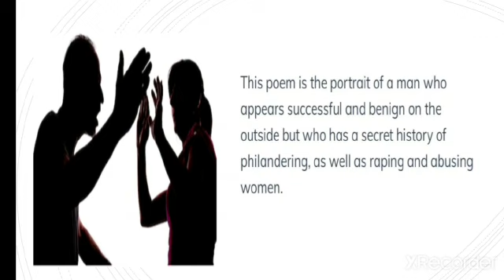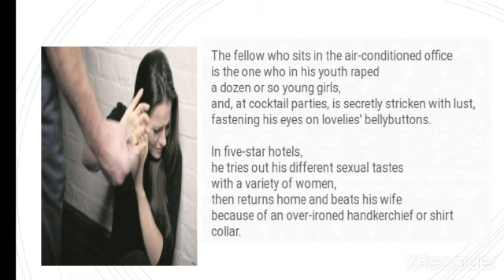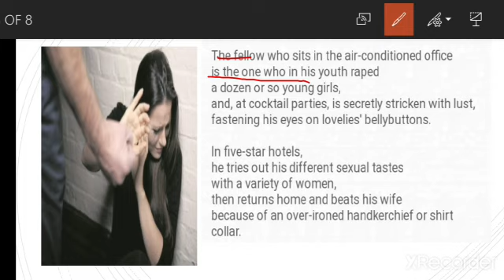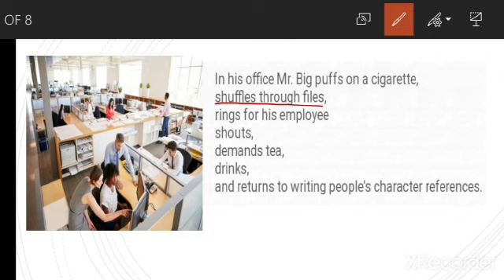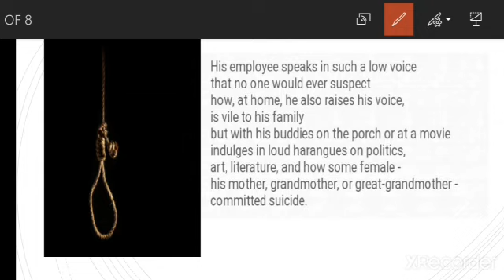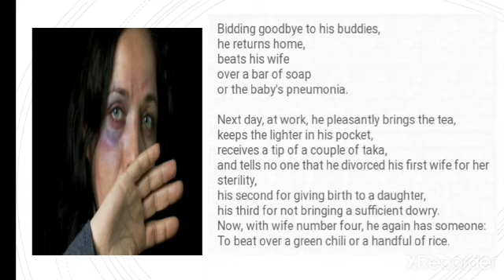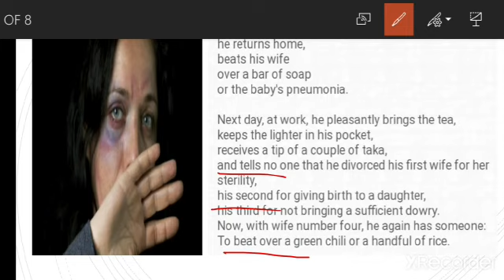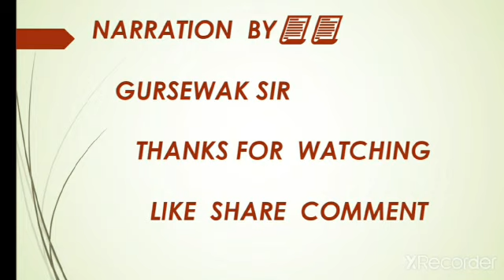At The Back Of Progress By Taslima Nasrin || English Literature || B.A. Part-3 || MGSU Syllabus.